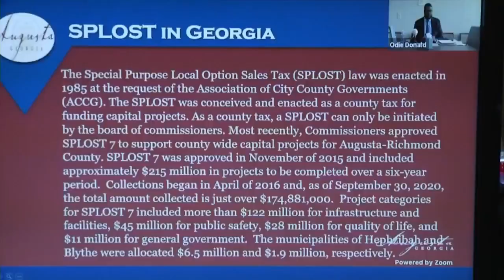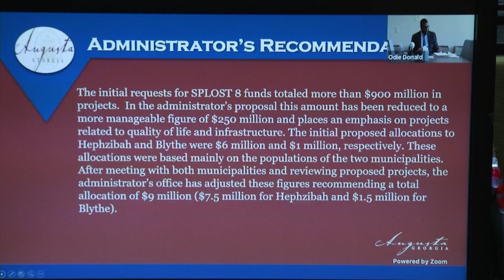Commissioners work to finalize SPLOST 8 project list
After months of work Augusta commissioners are looking at a 250 million dollar project list for SPLOST 8 to put before voters in March projects include 25 million for the James Brown Arena, and 6 million for a water park.